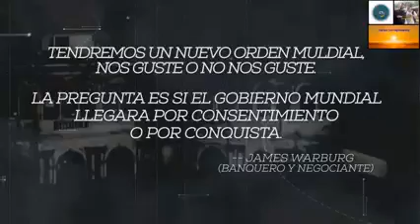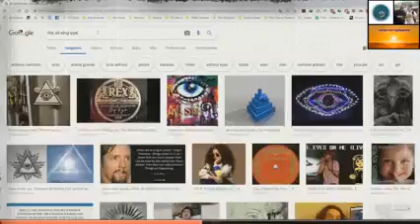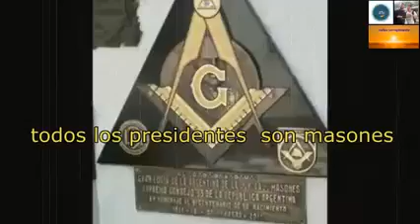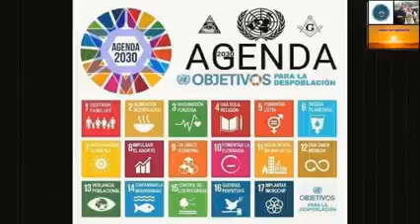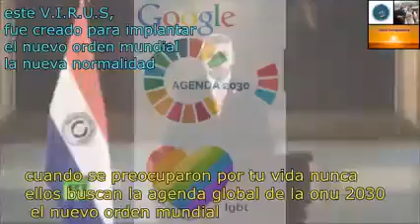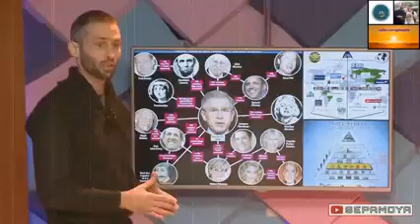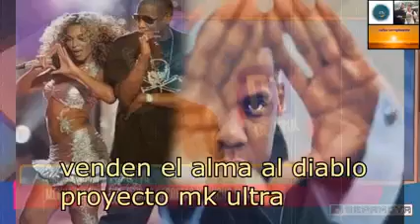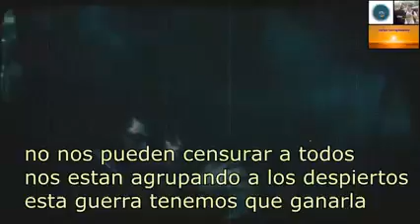NUEVO ORDEN MUNDIAL DE LOS ILLUMINATIS 2021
Tratare de subir video cortos o películas de terror cada semana tambien musica de terror videos de la deep web y talvez haga videos entrando a la deep web cuando llegue a los 1.000 mil seguidores.
Les agradezco cualquier donativo por pequeño que sea, Gracias a eso puedo seguir vivo en este proyecto. ¡Gracias!